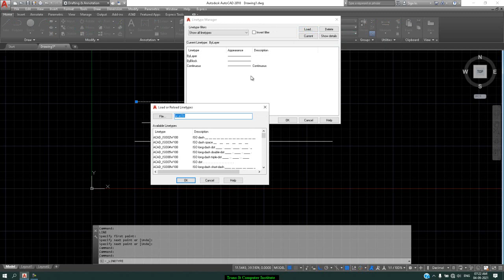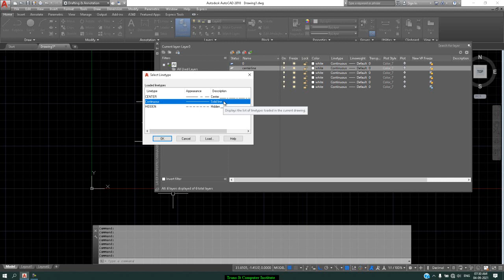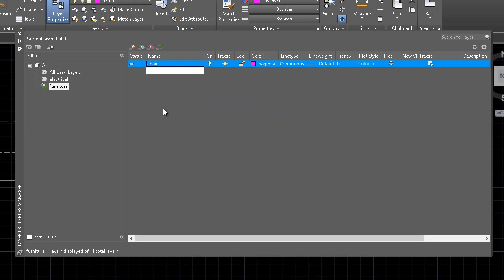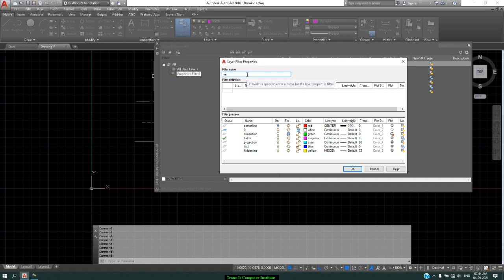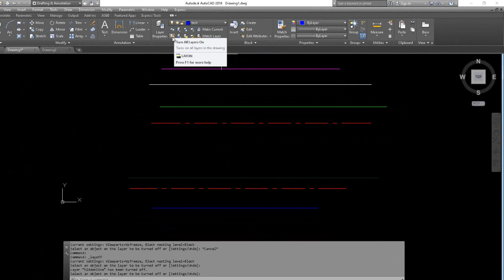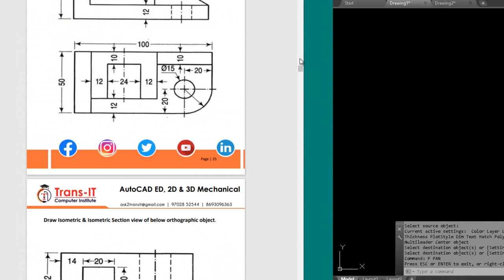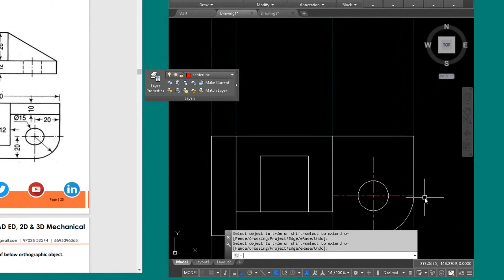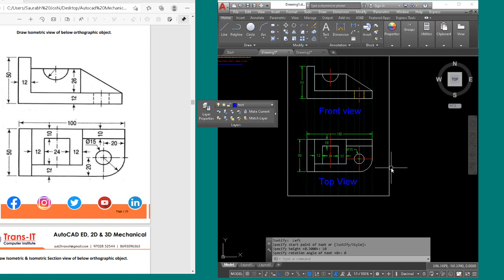Autocad lecture 14 - Manage drawing with Layer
Layer property manager and its options | How to change object's layer | Example of drawing front and top view using layers